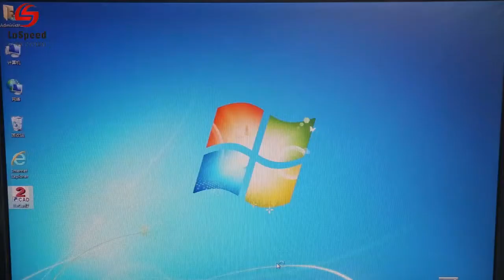Hispeed CO2 Laser Marking Machine for wood,leather,cloth non-metal materials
Hispeed Laser is a professional Laser Marking Machine Manufacturer.
Our products include fiber laser marking machine,CO2 laser marking machine,laser engraving machine;
fiber laser source,co2 laser tube,laser lens, and other laser machine parts;
CO2 laser source maintenance service;laser marking and engraving process.

applying for a variety of  materials & products' marking engraving solutions.
Have exported to more than 50 countries,
Hispeed Laser system enjoys a good reputation among our customers.
Affordable Price,Stable Quality,Reliable Service,Let's work together.

Dongguan Hispeed Laser Technology  Ltd.
No.26th,Hengxiliulu,Hengkeng,Liaobu,Dongguan,China 523413
Fiber laser, CO2 laser, UV laser and laser spare parts